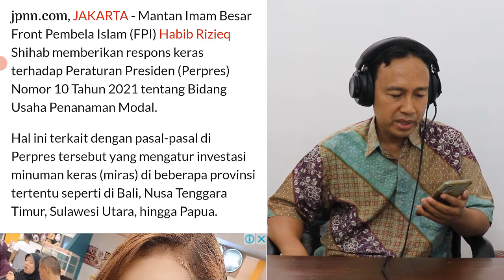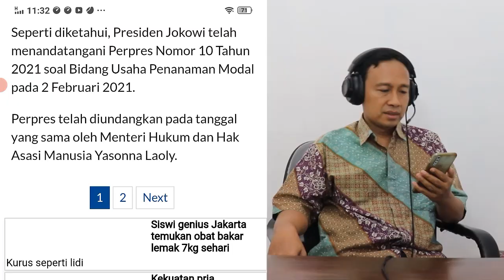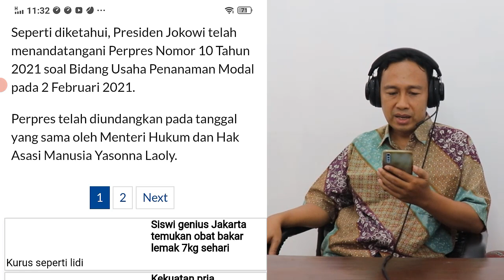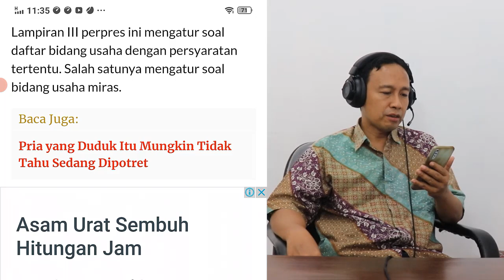ALLOHU AKBAR!! HABIB RIZIEQ SHIHAB BEREAKSI KERAS PERPRES JOKOWI SOAL INVESTASI MIRAS, MAKSIAT